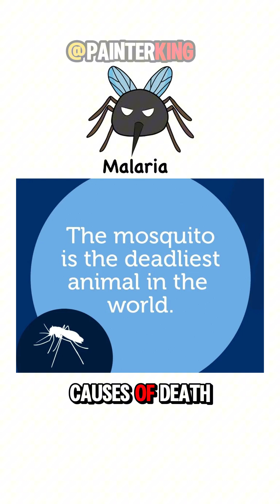Deadliest DISEASES Explained